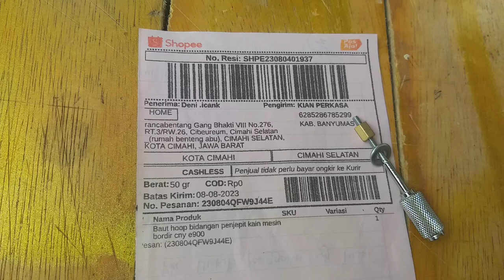baut hoop bidangan penjepit cny yoko brother cimahi jawa barat